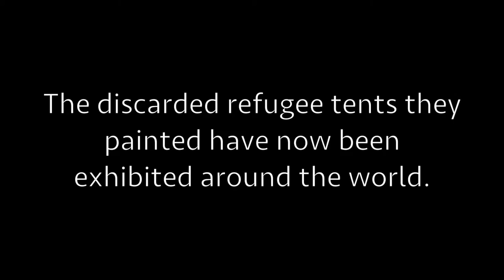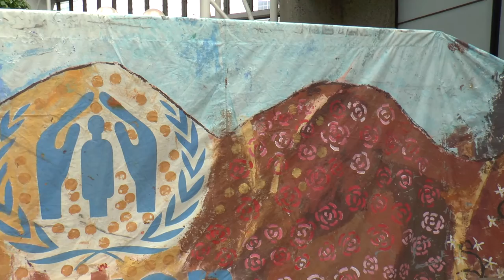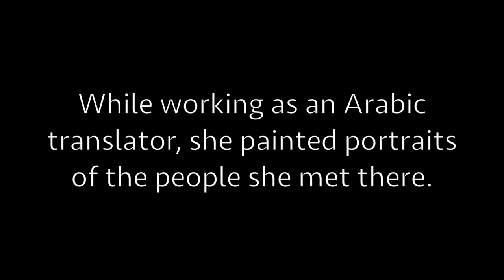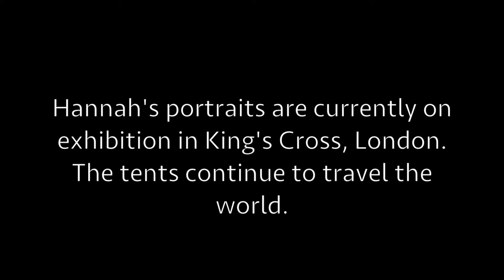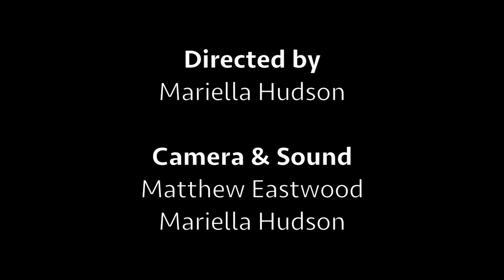The Gingko Presents: Hannah Rose Thomas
To mark World Refugee Day, we launch our Collaborators series with a short film about Hannah Rose Thomas. Two years ago, then-22-year-old English painter and Arabic speaker Hannah volunteered in refugee camps in Jordan, where she painted discarded tents with children living there. Since then she has volunteered in Calais, where she painted portraits of refugees she met there.

The Gingko Foundation is a charity that aims to build better understanding between the West and the Middle East through intellectual and cultural exchange. In this series, we celebrate a handful of the many who seek to do the same.

Join us again next month, when we will be interviewing the team behind The Arab Weekly.